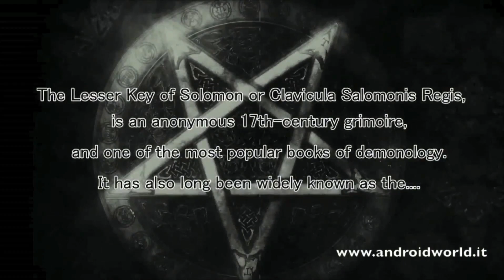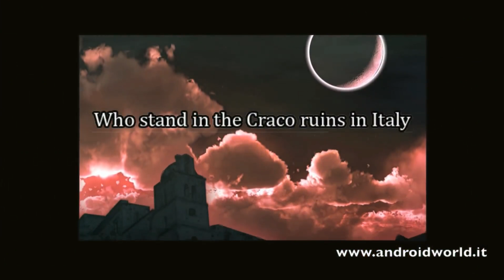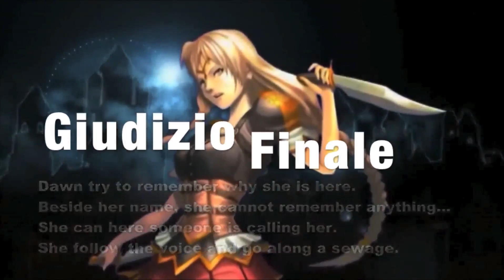Lemegeton Master Editon, recensione in italiano by AndroidWorld.it